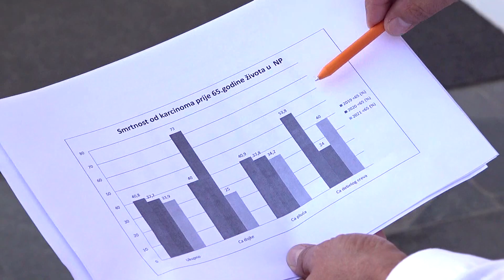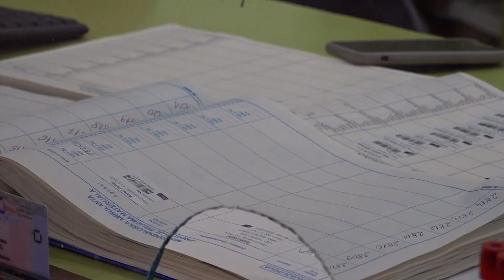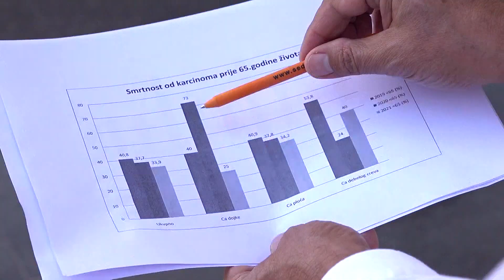Ugljanin: Konstantan broj umrlih od malignih bolesti, na prvom mjestu karcinom pluća